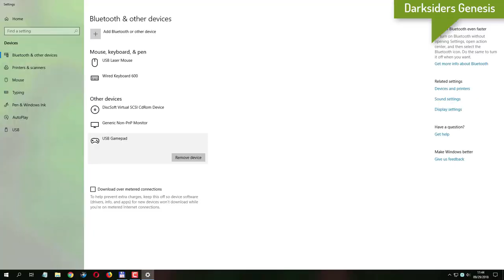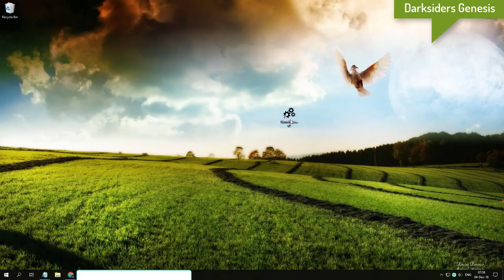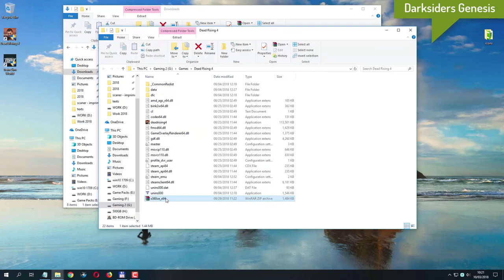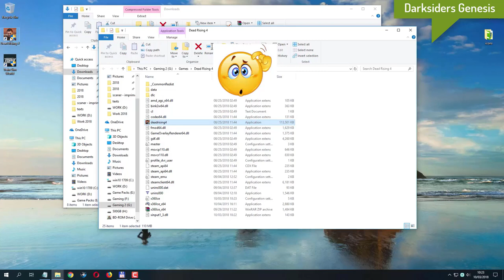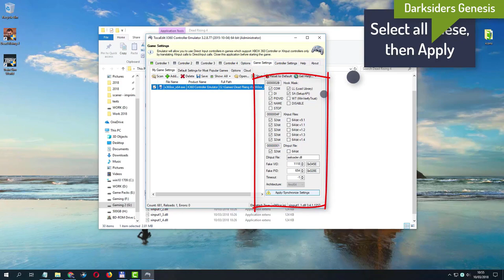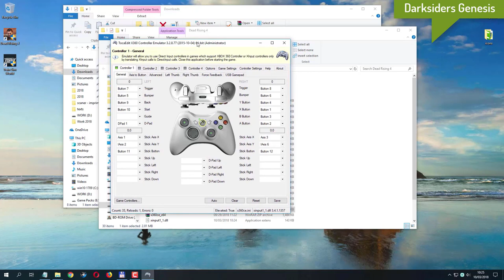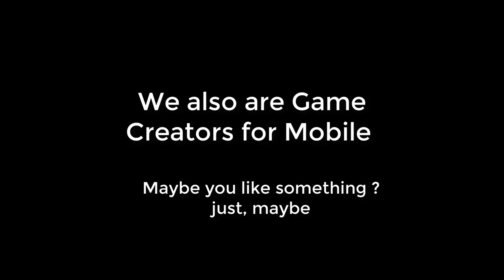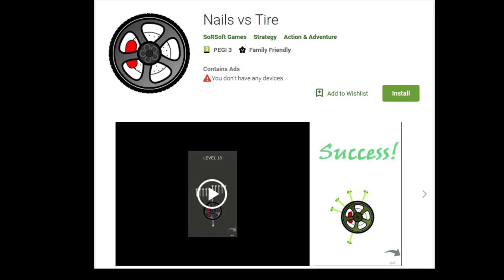Darksiders Genesis gamepad not working fix Steering Wheel not detected fix Repair gamepad issues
Darksiders Genesis fixes: Gamepad not detected
Darksiders Genesis Downloads:

JumpoMania

Darksiders Genesis gamepad not working

Darksiders Genesis gamepad issues

Darksiders Genesis Steering Wheel not working

Darksiders Genesis 2019 Steering Wheel issue

Fix Darksiders Genesis gamepad not working tutorial.